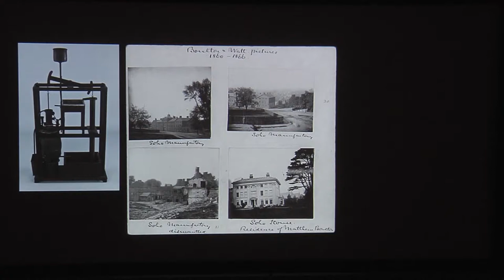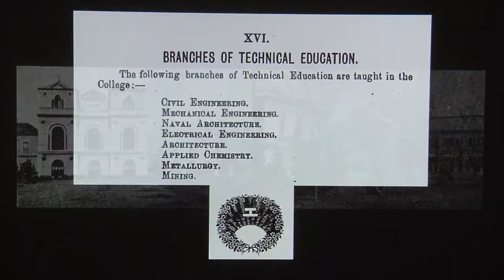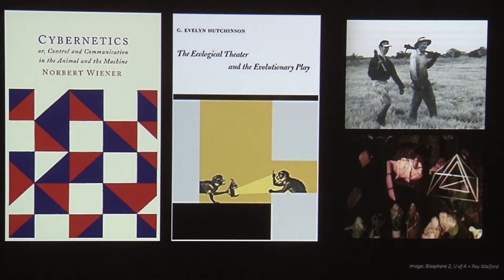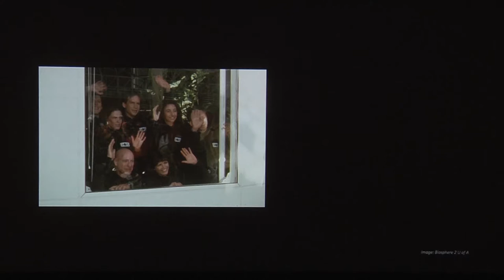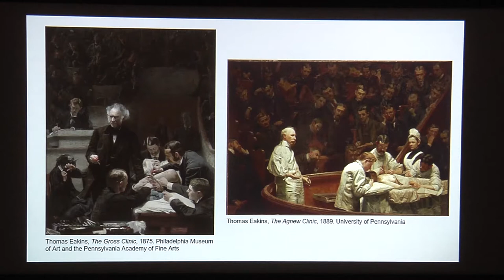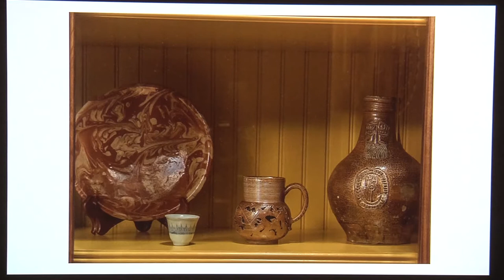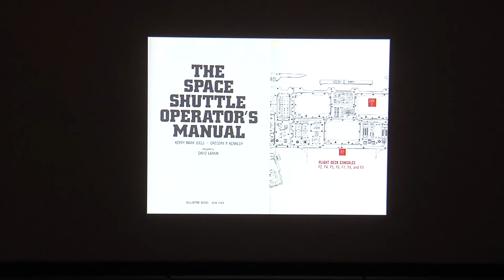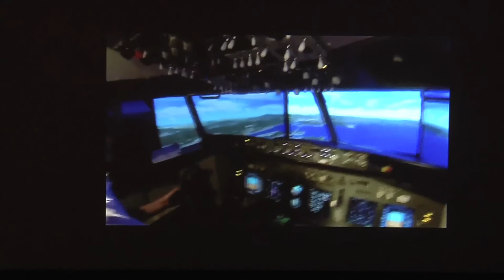Part 2: Symposium—The Room Where It Happens: On the Agency of Interior Spaces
This symposium explores the spaces of artistic, artisanal, and intellectual production. From the artist’s studio to the alchemist’s lab, the stateroom to the secret chamber, the brick-and-mortar hall to the winding corridors of cyberspace, rooms and their contents have long influenced history and transformed their inhabitants. Held in conjunction with the special exhibition The Philosophy Chamber: Art and Science in Harvard’s Teaching Cabinet, 1766–1820 (May 19–December 31, 2017), this symposium brings together artists, architects, and historians to consider the spaces where objects and ideas are generated.

Saturday, October 14, 2017, Menschel Hall, Harvard Art Museums

Part 2: Rooms for Making: Library/Laboratory/Model
• “‘A Scene in a Library’: Inventing and Destroying Enlightenment Photography at Soho House,” Matthew Hunter, Associate Professor, Department of Art History & Communication Studies, McGill University.
• “Connected Interiors: Learning Architecture and Observation in Meiji Japan,” Matthew Mullane, Ph.D. candidate, School of Architecture, Princeton University.
• “Interior as Microcosm: The Production of Epistemologies, Ethics, and Identities at Biosphere 2, 1991–1994,” Meredith Sattler, Assistant Professor of Architecture, California Polytechnic State University, San Luis Obispo.
The symposium was presented as part of HUBweek 2017 (October 10–15). This project is supported in part by major grants from the Terra Foundation for American Art and the Henry Luce Foundation.

To learn more, please visit the Harvard Art Museums' calendar